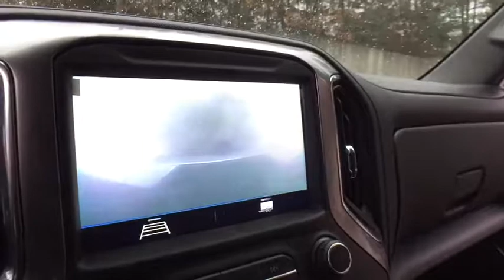2019 Chevrolet Silverado 1500 Clarkston, Waterford, Lake Orion, Grand Blanc, Highland, MI 191054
Steel Metallic N 2019 Chevrolet Silverado 1500 available in Clarkston, Michigan at Bowman Chevrolet. Servicing the Waterford, Lake Orion, Grand Blanc, Highland, MI area.

Bowman Chevrolet
6750 Dixie Hwy

* 2019 Chevrolet Silverado 1500 LT...Features include: 4WD, Bluetooth, Rear Vision Camera, 8.0 Touch-Screen, Built in WiFi, Remote Start, Heated Front Seats, Trailering Eqiupement, Power Heated Mirrors and Keyless Entry.
All-Star Edition,Convenience Package,Preferred Equipment Group 1LT,Trailering Package,Z71 Off-Road Package,Z71 Off-Road Package w/VYU,2 USB Ports (First Row),6 Speakers,AM/FM radio,Radio data system,Radio: Chevrolet Infotainment 3 System,Rear Dual USB Charging-Only Ports,Steering Wheel Audio Controls,Air Conditioning,Dual-Zone Automatic Climate Control,Electric Rear-Window Defogger,Single-Zone Manual/Semi-Automatic Air Conditioning,12-Volt Rear Auxiliary Power Outlet,4-Way Manual Driver Seat Adjuster,Bluetooth For Phone,EZ Lift Power Lock & Release Tailgate,Power Front Windows w/Driver Express Up/Down,Power Front Windows w/Passenger Express Down,Power Rear Windows w/Express Down,Power steering,Power windows,Remote Keyless Entry,Remote keyless entry,Remote Vehicle Starter System,Steering wheel mounted audio controls,Heavy Duty Suspension,Manual Tilt Wheel Steering Column,Manual Tilt/Telescoping Steering Column,Off-Road Suspension,Speed-sensing steering,Traction control,4-Wheel Disc Brakes,ABS brakes,Dual front impact airbags,Dual front side impact airbags,Electrical Lock Control Steering Column,Front anti-roll bar,Front wheel independent suspension,Keyless Open & Start,Locking Tailgate,Low tire pressure warning,Occupant sensing airbag,Overhead airbag,Power Door Locks,Brake assist,Electronic Stability Control,Hill Descent Control,Rear Vision Camera,Delay-off headlights,Fully automatic headlights,Panic alarm,Theft Deterrent System (Unauthorized Entry),Electronic Cruise Control,Speed control,Heavy-Duty Rear Locking Differential,170 Amp Alternator,220 Amps Alternator,Auxiliary External Transmission Oil Cooler,External Engine Oil Cooler,High Capacity Air Filter,Bumpers: chrome,Chrome Grille,Chrome Mirror Caps,Dual Exhaust w/Polished Outlets,Front Black Bowtie Emblem (LPO),Heated door mirrors,Hitch Guidance,LED Cargo Area Lighting,Power door mirrors,Rear step bumper,4.2 Diagonal Color Display Driver Info Center,40/20/40 Front Split Bench Seat w/Lumbar,Chevrolet Connected Access,Chevrolet w/4G LTE,Cloth Seat Trim,Color-Keyed Carpeting Floor Covering,Compass,Driver door bin,Driver vanity mirror,Front reading lights,Front Rubberized Vinyl Floor Mats,Heated Steering Wheel,Illuminated entry,Leather Wrapped Steering Wheel,OnStar & Chevrolet Connected Services Capable,Outside temperature display,Overhead console,Passenger vanity mirror,Rear reading lights,Rear Rubberized-Vinyl Floor Mats,Tachometer,Tilt steering wheel,Trip computer,Urethane Steering Wheel,Voltmeter,10-Way Power Driver Seat w/Lumbar,40/20/40 Front Split Bench Seat,Heated Driver & Front Passenger Seats,Rear 60/40 Folding Bench Seat (Folds Up),Split folding rear seat,Front Center Armrest w/Storage,Passenger door bin,Front Frame-Mounted Black Recovery Hooks,Wheel Locks (Set of 4) (LPO),Wheels: 17 x 8 Bright Silver Painted Aluminum,Wheels: 18 x 8.5 Bright Silver Painted Aluminum,Deep-Tinted Glass,Variably intermittent wipers,3.23 Rear Axle Ratio,Meticulously Detailed Inside and Out!